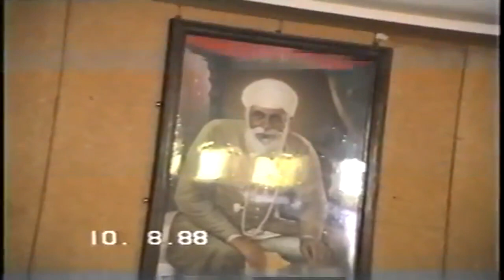Ustad Vilayat Khan and Pt. Kishan Maharaj Live 1988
Ustad Vilayat Khan and Pt. Kishan Maharaj Live in Shri Bhani Sahab 1988 in presence of Shri SatGuru Ji. This is a very rare footage of the greatest maestro's of Indian Classical Music. There are very few videos of UVK as he rarely let people record him. We are thankful to Shri SatGuru ji for making this happen.